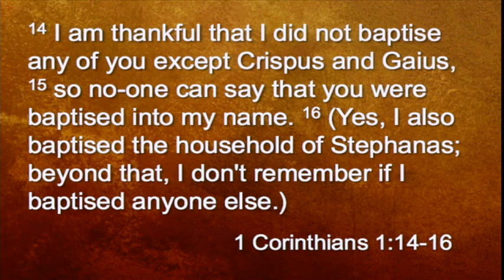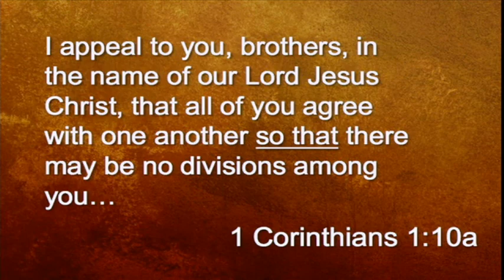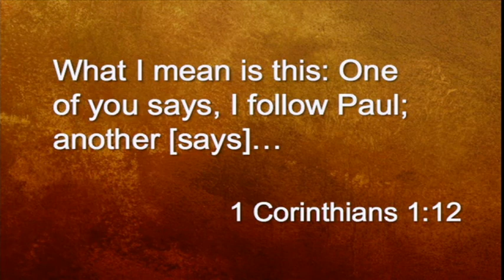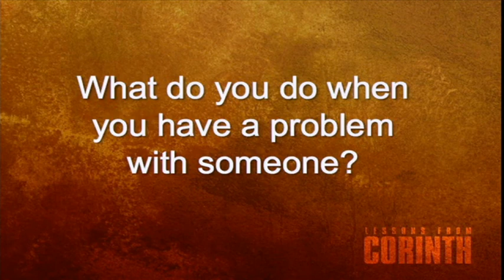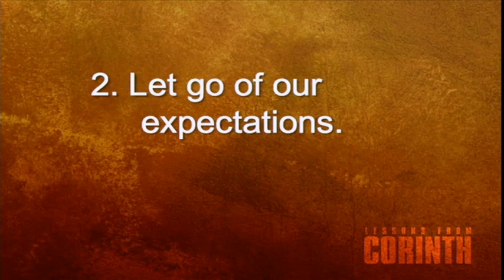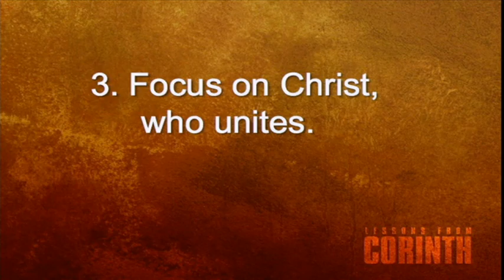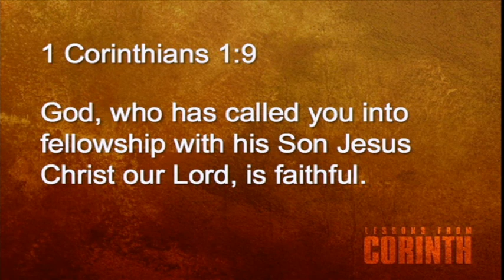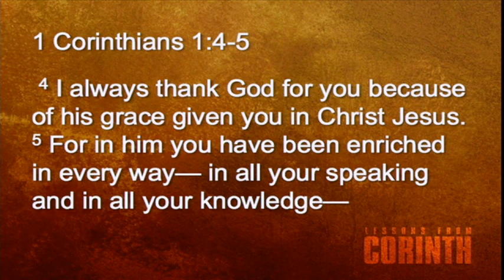10/09/2011 Lessons From Corinth: Glenn Barteau